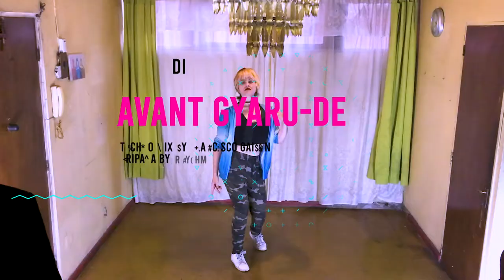★テクパラ★ Black Diamond - Avant Gyaru-de ✪-Francisco Gaitán Remix-✪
★ENGLISH★
If you're a dancer and wish to participate, please pay attention to the
following:
✪ To participate, you must select 2 of the 6 tracklists.
✪ You can choose up to 3 songs per tracklist.
✪ You are allowed to have 1 original routine (created by you, the dancer).
✪ The videos will be put in a database, to help the participating Djs creating the sets.
✪ If your video is not selected by a DJ, It will be published on the ONCE UPON A DANCE channel on Youtube and Instagram.
✪ Minimum video resolution: FULL HD 1080p 30fps, HORIZONTAL/LANDSCAPE, Full body.
✪ Collaborating is always allowed, as long as you respect the maximum of 3 songs per Tracklist.
✪ DJs, Video Editors and dancers can all collaborate with each other.
■ REGISTRATIONS BEGIN: DECEMBER 31st, 2020
■ REGISTRATIONS DEADLINE: JANUARY 31th, 2021
■ DEADLINE TO SEND YOUR VIDEOS: FEB. 14th, 2021

★SPANISH★
Ten a consideración estos puntos si eres Bailarín y deseas participar:
✪ Si deseas participar deberás seleccionar 2 de los 6 Tracklist.
✪ Podrás seleccionar un máximo de 3 canciones por Tracklist.
✪ Podrán exponer un máximo de 1 rutina original (creadas por el bailarín)
✪ Los videos serán puestos a disposición de los DJs participantes en una base de datos.
✪ Si tu video no es seleccionado por un DJ, este será publicado en el canal ONCE UPON A DANCE en Youtube e instagram.
✪ Formato mínimo de video: FULL HD 1080 30fps VIDEO HORIZONTAL y cuerpo completo
✪ Podrán trabajar en colaboraciones, siempre y cuando respeten un máximo de 3 canciones por Tracklist elegido.
✪ Los Dj 's, Editores y bailarines podrán trabajar colaborativamente con otros.
█ INICIO INSCRIPCIÓN BAILARÍN: 31 DE DICIEMBRE 2020
█ DEADLINE INSCRIPCIÓN : 31 DE ENERO 2021
█ DEADLINE ENVÍO VIDEO: 14 DE FEBRERO 2021
█ DEADLINE INSCRIPCIÓN : 17 DE ENERO 2021
█ DEADLINE ENVÍO VIDEO: 31 DE ENERO 2021